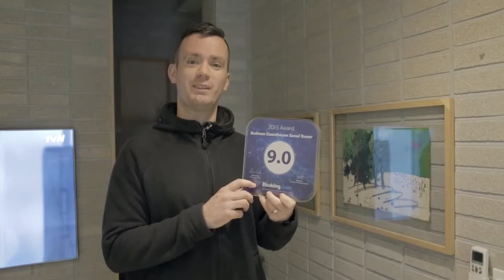EngVer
게스트하우스 소개 영상